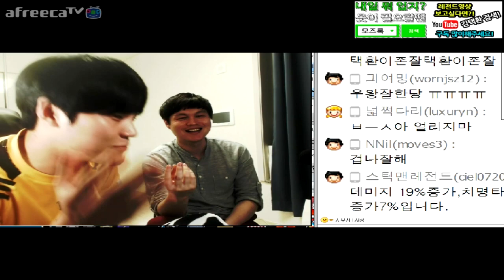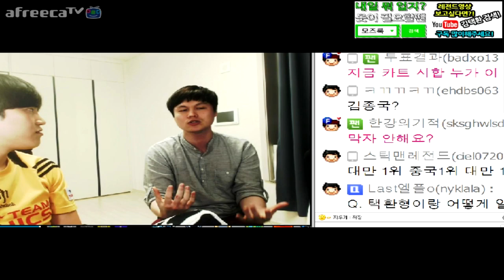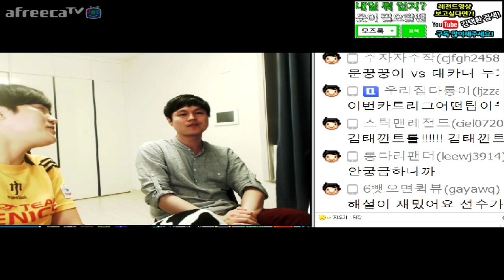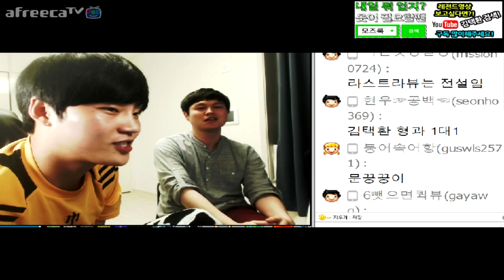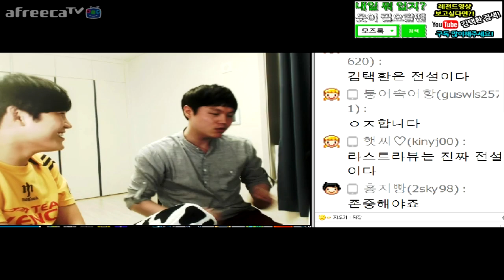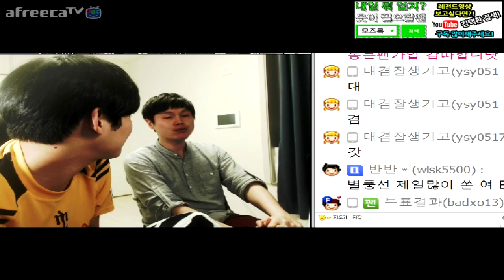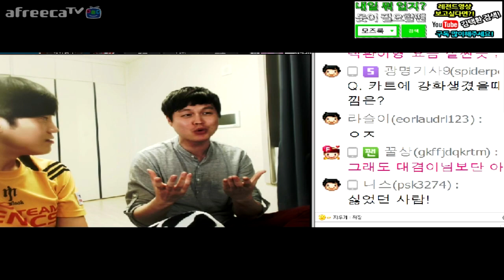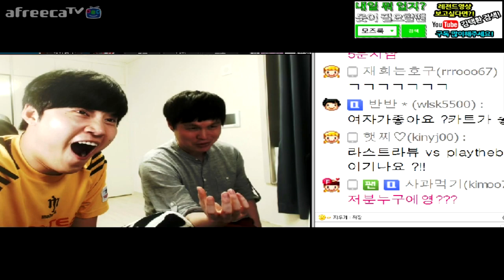김택환 [ 해설위원 김대겸의 비하인드 스토리 공개! ] 카트라이더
2015년 9월6일 아프리카tv방송에서
김대겸 해설위원의 비하인드 스토리를 얘기하는 영상